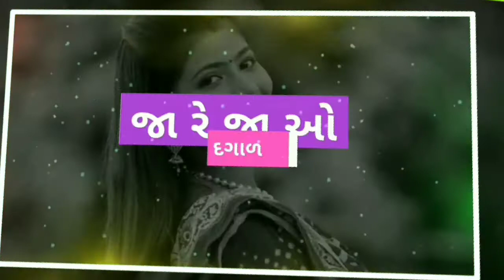Sad status Gujarati bewafa new WhatsApp status 2020 સામે મળે તો જોતા એ નથી song status star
Status star Gujarati new WhatsApp status 2020સામે મળે તો જોતા નથી બેવફા સોંગ Gujarat